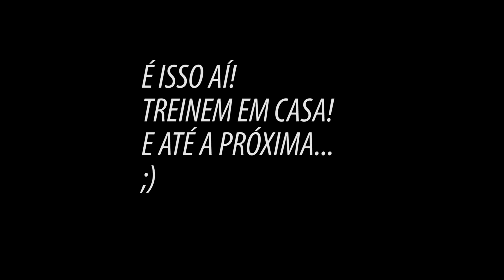BRASILÂNDIA | Equilíbrio nos pés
Nesta atividade iremos demonstrar e ensinar educativos para dominar aparelhos de equilíbrio como rola, bola e perna de pau.